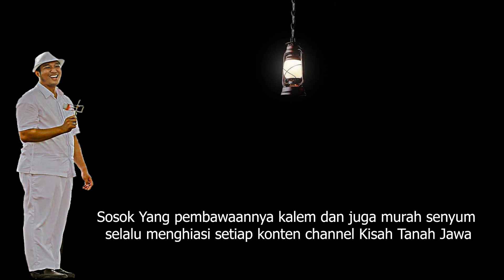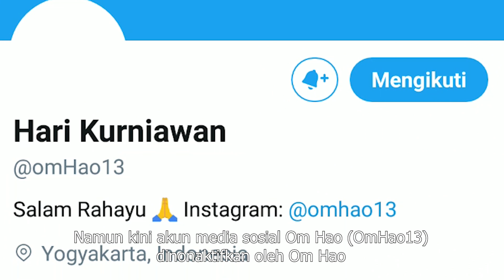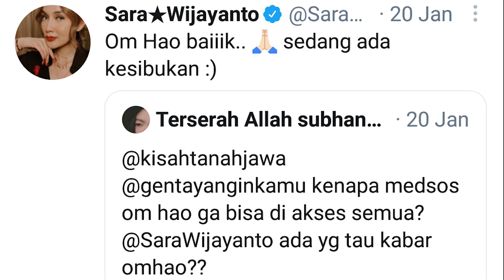Kenapa Akun Medsos Om Hao Non-aktif? Jawaban Nyai Sara Wijayanto.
Bagi sobat javanica maupun sarradict pasti bertanya-tanya kenapa akhir ini akun media sosial Om Hao (omHao13) sudah tidak aktif lagi.Baginilah jawaban dari Sara Wijayanto... Yuks tonton Videonya biar sobat javanica dan sarradict tau!